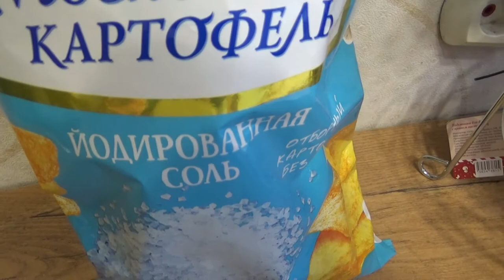Art Manij VLOG Прогулка после снегопада и заснеженные лавочки